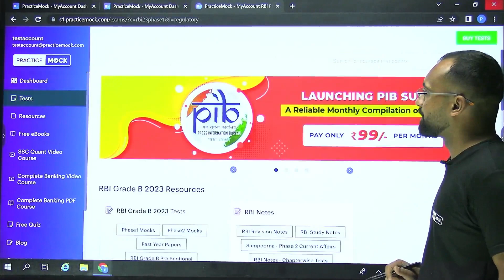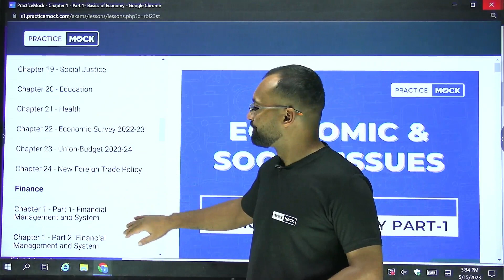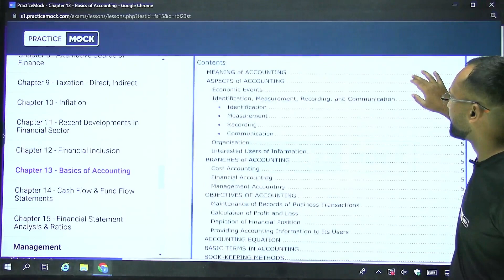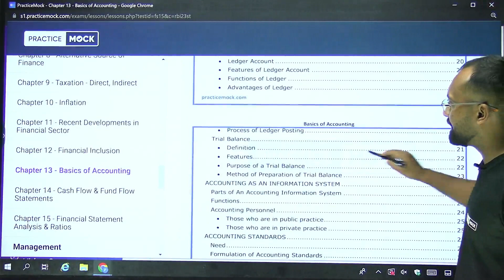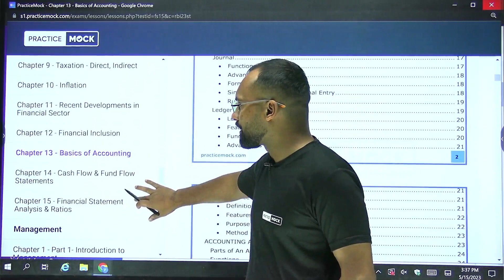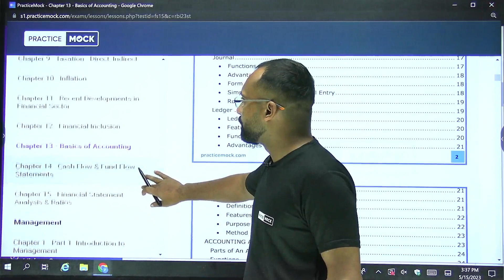RBI Grade B 2023 Course | New Chapters Added | RBI Grade B Syllabus | PracticeMock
Through this Video Find out where the New Accounting Chapters as per the New RBI Grade B Syllabus have been added.